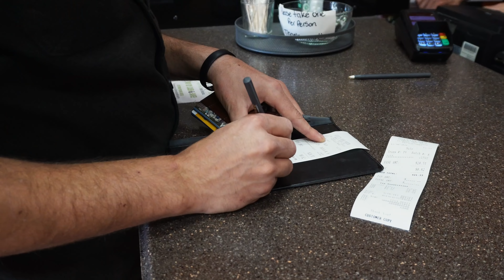119. Przez cały dzień jemy meksykańskie jedzenie | Van Life w Teksasie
VAN LIFE VLOG | 119. Przez cały dzień jemy meksykańskie jedzenie | Van Life w Teksasie

*Część z linków, to linki afiliacyjne, a więc jeśli coś z nich kupisz, dostanę niewielki % prowizji z Twojego zakupu. Cena produktu dla Ciebie pozostaje niezmieniona, ale wspierasz przy okazji mnie. Dziękuję Ci za to ❤︎.